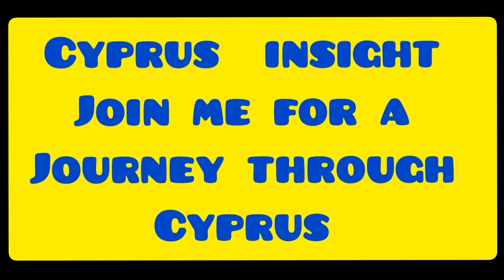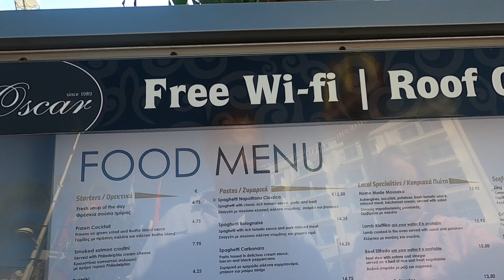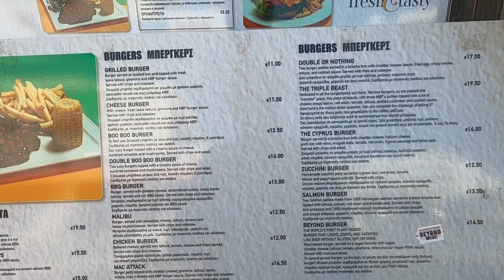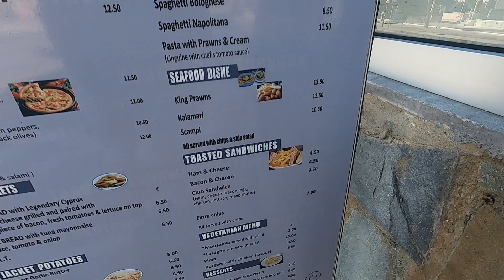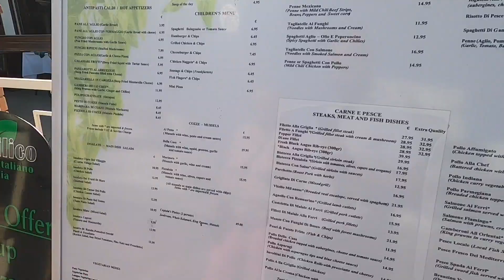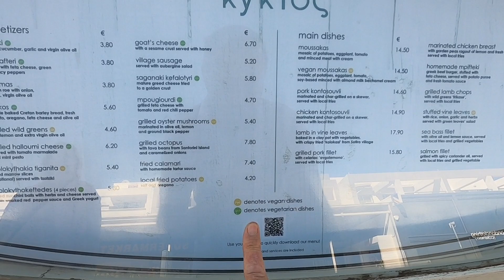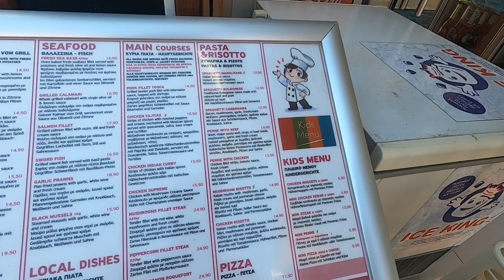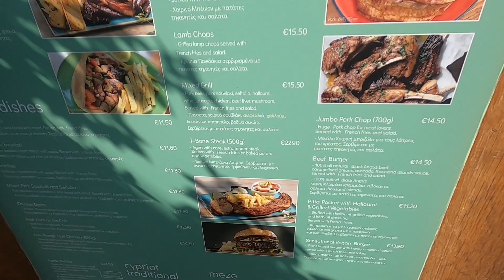Protaras Cyprus - Where to Find Vegetarian & Vegan Options on the Strip. (Part 1)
Join George Cyprus Insight as he walks down the Strip looking at the veggie and vegan options.

Looking for vegetarian and vegan food options in Protaras Cyprus? In this video, we'll show you some of the best places to find vegetarian and vegan food on the Strip!

We'll start by talking about the vegan food options in Protaras Cyprus, and then move on toDiscussing the vegetarian food options. We'll cover everything from vegan cafes to vegan restaurants, and everything in between. So if you're looking for some delicious vegetarian and vegan food in Protaras Cyprus, then this video is for you!

Instergram cyprusinsight.